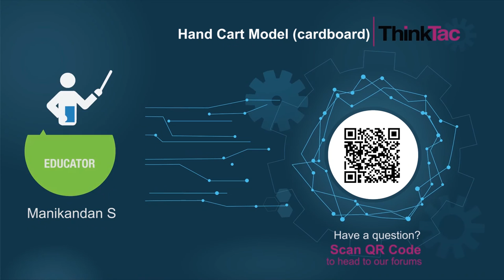Hand Cart Model (Cardboard) | ThinkTac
Humans have been using different forms of transport for more than a few millennia to make their life and work simpler, faster, more efficient and more fun! The development of the wheel has been one of the most significant breakthroughs of human endeavour. Through rapid progress in the industrial age, we have reached previously unimaginable heights in transport technology. Here, we make a simple toy cart using cardboard and bottle caps, that can be steered as you explore the forces involved.